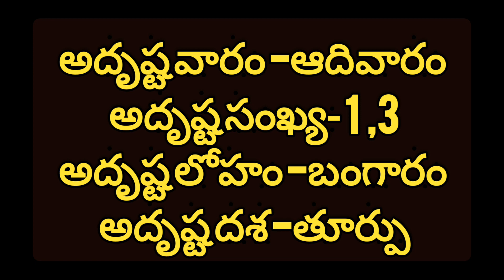ఆదివారం పుట్టిన వారిలో ఒకే ఒక్క మైనస్ దానివలన వారి వైవాహిక జీవితం ఎలా ఉంటుంది కలిసి వచ్చే రంగం